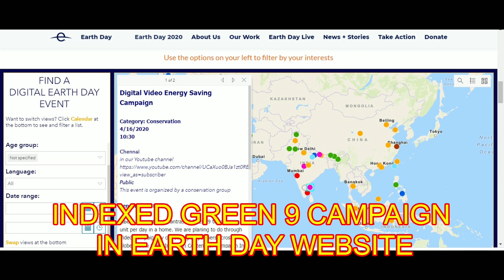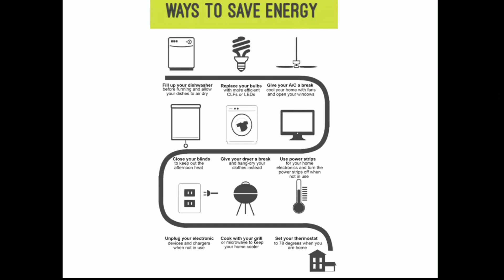Kids Water Conservation Tips on EarthDay2020 Save Energy Campaign G9ECC21 By CMR Suresh Kumar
50th Earth Day - Save Energy Digital Video Campaign and SDG 7&13 Certification by IGEN – IEI TVLC and EWB

This Episode  presents Water Conservation tips by Kids and the video prepared by SH Sureah Kumar Budi, CMR Technical Campus, India

Our Partners : IEI(TVLC), EWB, HIVE, Dr.MGREDU, YGES, NEEADS,APJIF , YOCE, KSCH, EHFI, DMF, CGPVS, AGATIAM, MST, ETREASURE, LIONS CLUB, CGPVS, MORAL, ED CREATE, NALOORVATTAM, ROTARY, JCI ,KARUNA, ACLUDE, FOSHE and SONEC.

Who watching this video, interested to participate in the campaign , please register before July 2020.

Event registration will close by July 2020.

Snegamudan

Dr.L.Ramesh FIE
Chairman GREEN9